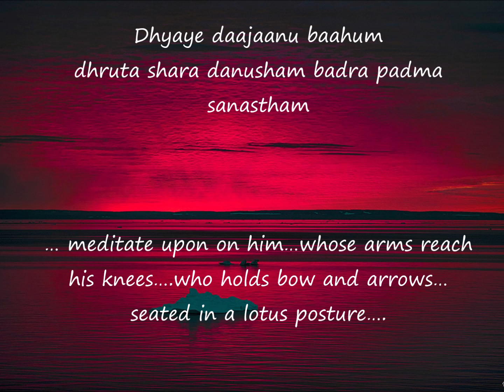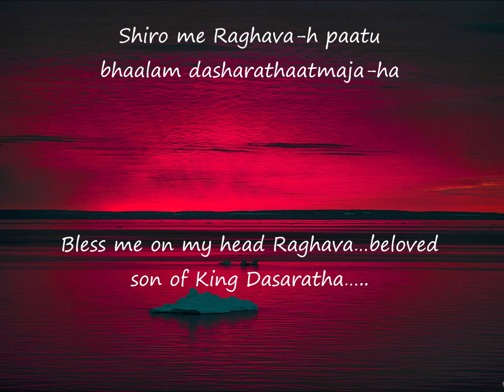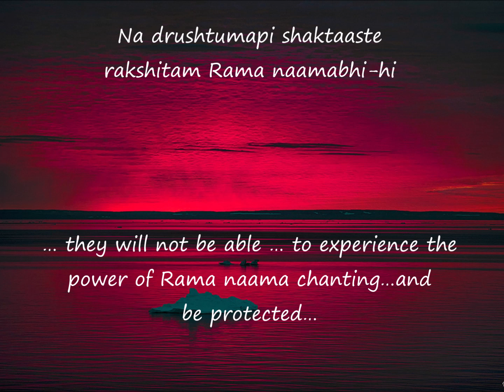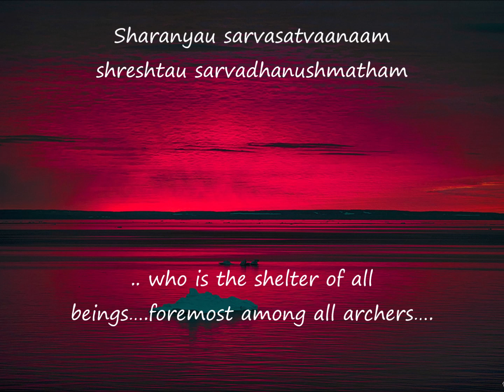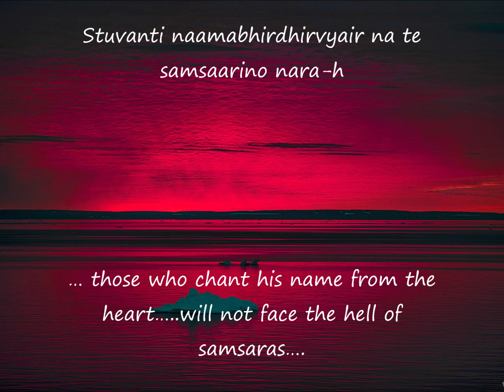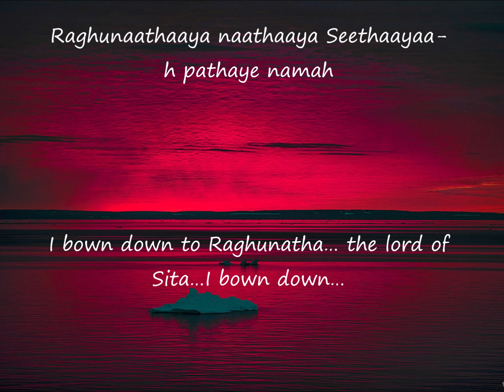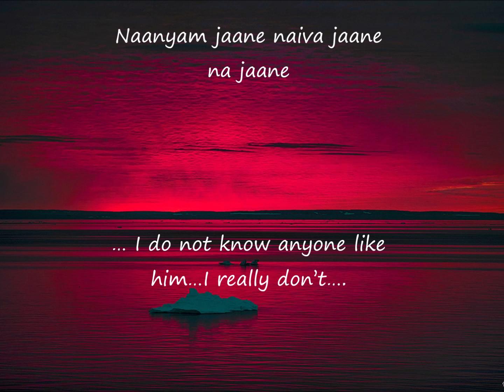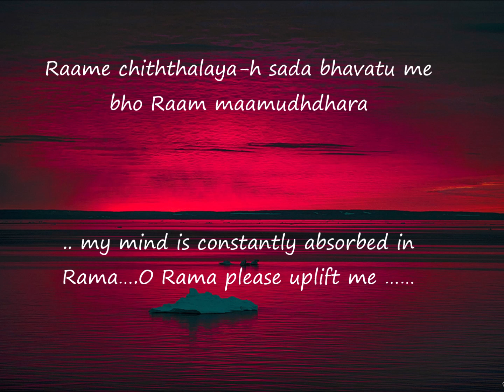Shri Ram Raksha Stotram - Ram Kavach (full) with English Meaning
Raamarakshaa-stotram appears in Padma Purana and in the Ananda Ramayana and is said to have been composed by a saint called Budhakoushika, probably in the 14th century.
This stotram and its recitation empowers a person to battle all worldly and super-natural troubles in life.
There is a tradition to recite this stotram on the nine days of ‘Vasanta Navratri’, early in the mornings after a bath. It is also recommended to recite this many times everyday, meditating on the benevolent form of Lord Rama. This also said to help in overcoming all sorts of problems faced by individuals.
Hymn rendering rranged by Kedar Pandit  for Strumm Musicals
Video and Translation Ramesh Krishnakumar July 2020